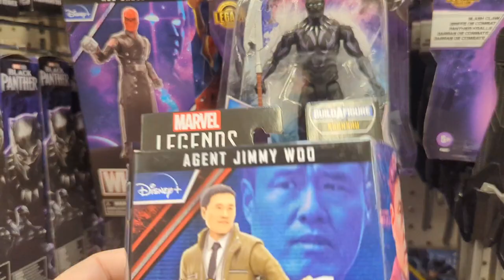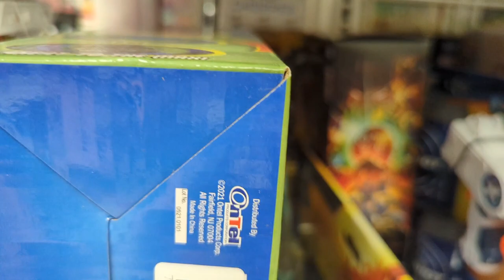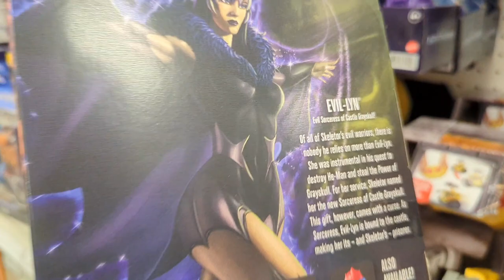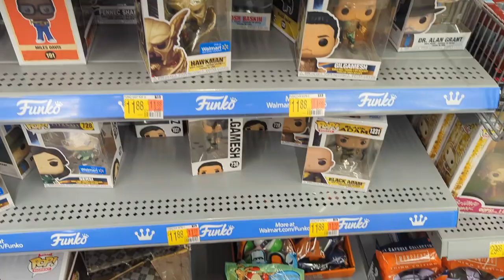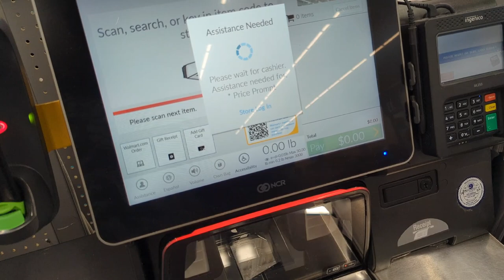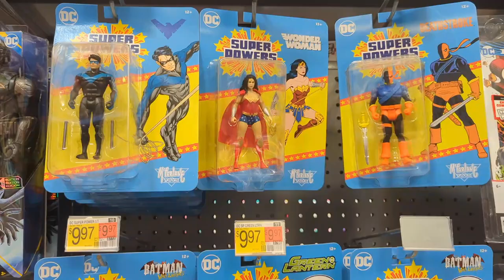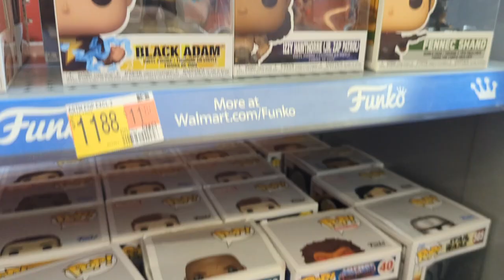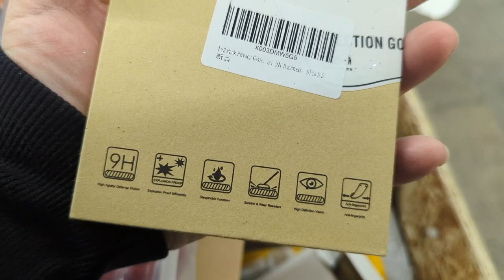Daily Nor Cal Toy Hunt | Star Wars | DC Multiverse | Where's the Clearance at?